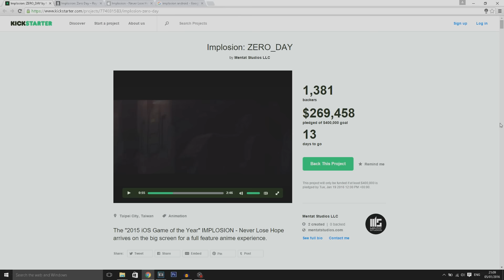Implosion: Zero Day - The Movie!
Implosion: Zero Day

(Available on iOS, Android & Amazon devices)

Video uploaded by Darkest Nation, The #1 Mobile Gaming Network